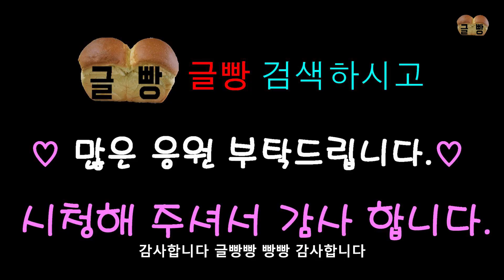바짓바람과 치맛바람 과연? 글빵뉴스(geulbbang news)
` 단기지교 斷機之敎
斷 끊을 단/機 베틀 기/之 갈 지/敎 가르칠 교
짜던 베의 날을 칼로 끊어 버린다는 뜻으로, 학문을 중도에서 그만두면 아무 쓸모가 없음을 이르는 말.

` 마부작침 磨斧作針
    磨 : 갈 마 / 斧 : 도끼 부 / 作 : 만들 작 / 針 : 바늘 침
도끼를 갈아 바늘을 만든다는 말로, 아무리 어려운 일이라도 꾸준히 하면 이룰 수 있다는 말

` 우공이산愚公移山
愚 : 어리석을 우/公 공평할 공/移 옮길 이/山 뫼 산
어리석어 보이는 일일지라도 끊임없이 노력하면 마침내 큰일을 이룰 수 있다는 말

모든 시청자분들 항상 힘내시고 열심히 살아봅시다!!  글빵빵^0^